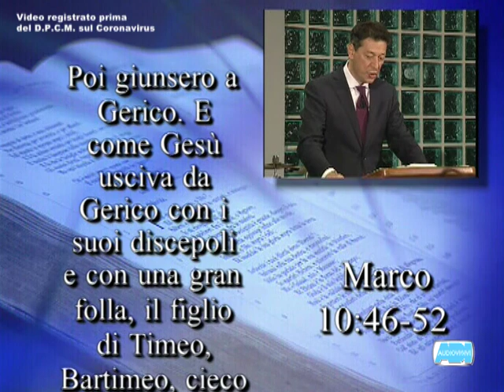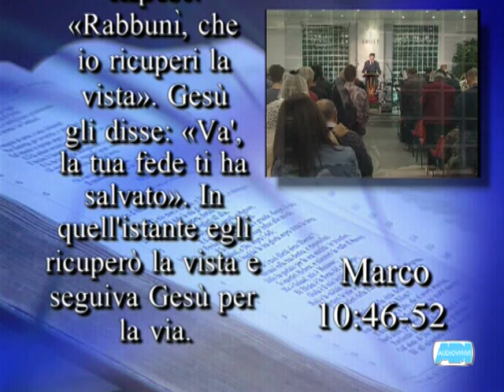LOGOS | Franco Spina: "La fede si fa strada"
Logos 82. Predicazione della Parola di Dio a cura del pastore Franco Spina durante una riunione di culto nella Chiesa Cristiana Evangelica ADI di Gallarate. Registrazione del Servizio Audiovisivi del 17 ottobre 2013.